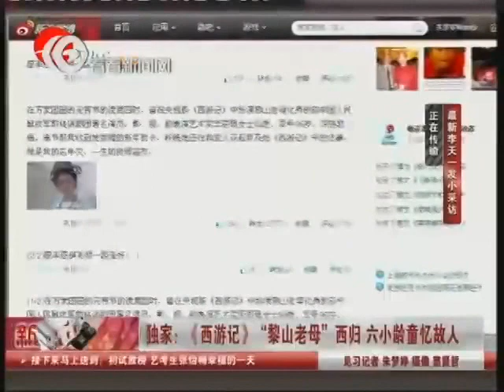【独家】《西游记》"黎山老母"李恩琪去世 六小龄童忆故人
昨日上午，著名演员六小龄童在其微博透露，前中国人民解放军前线话剧团著名演员，电影、电视、话剧表演艺术家李恩琪于2月24日凌晨4时去世，享年96岁。李恩琪曾在央视版《西游记》(1986年)中扮演黎山老母化身。据电视剧《西游记》全程摄像师唐继全回忆，上世纪80年代，李恩琪在九寨沟景区游览时，偶遇剧组，主动请缨上阵。